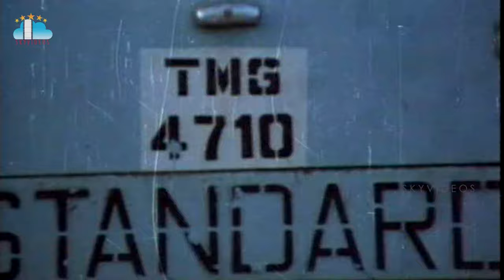Paripoyina Khaideelu Movie Part 4 Silk Smitha l Raja